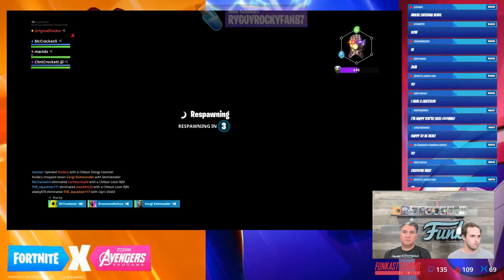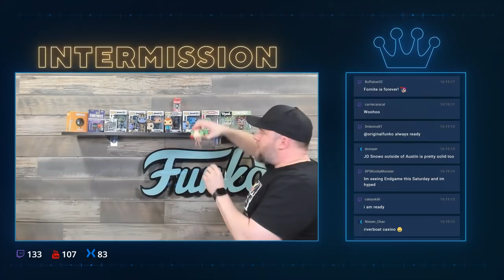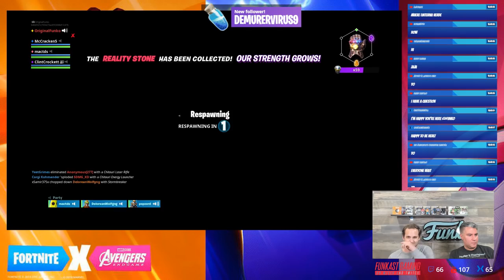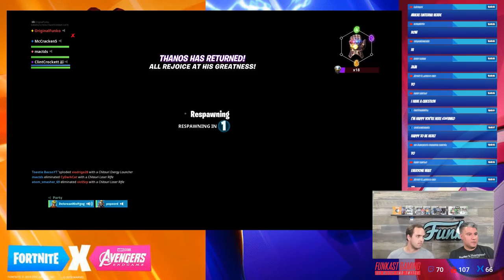Fortnite x Avengers x Funko - Gaming & Giveaways